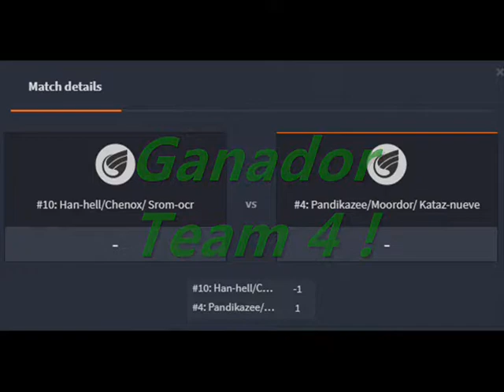[DOFUS 1.29] Gultar Dejavu y Perversos Combate de Segunda Ronda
Team 4 v.s Team 10 !